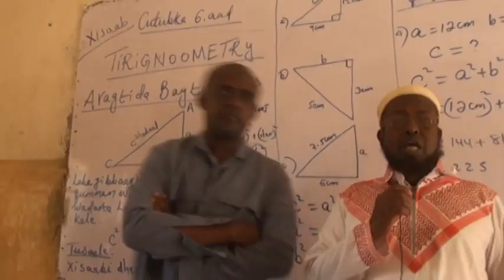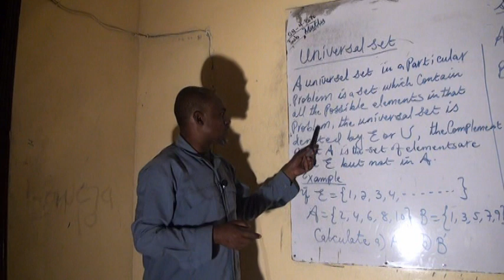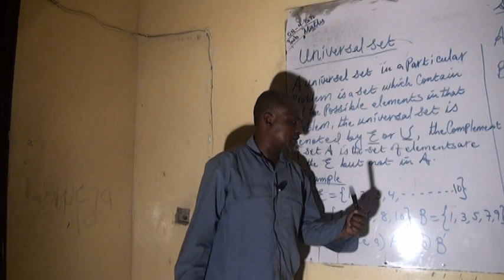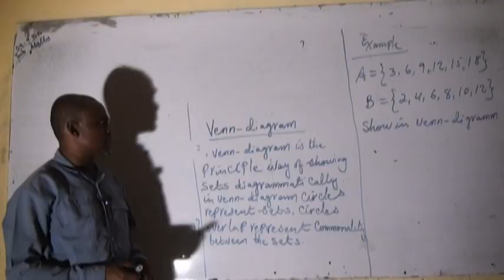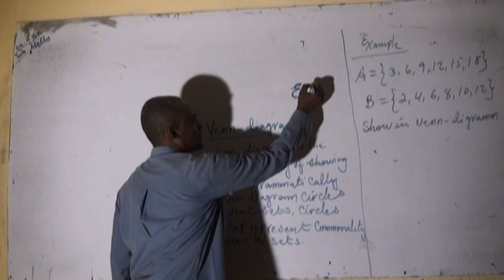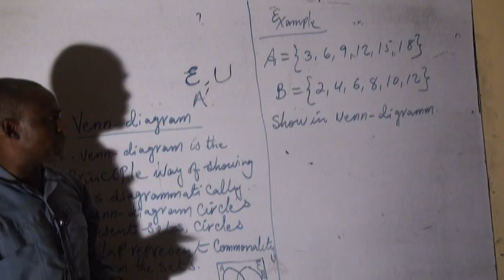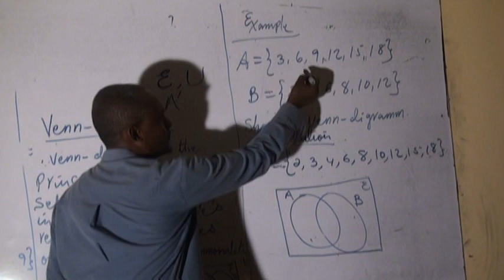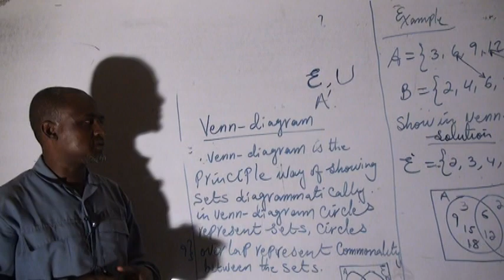FORM2 / MATHS SETS PART 2 / LECTURER: CISMAN XASAN JAAMAC.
Mu'asasatu Towciya Al Islamiya & Quule Aadan Secondry School.